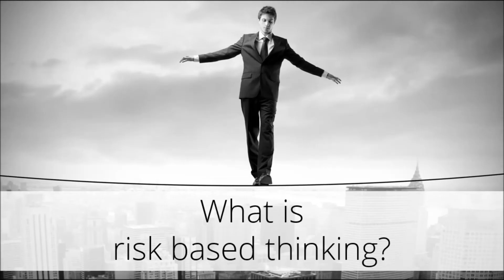Batalas - What is "Risk-based thinking"?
ISO standards such as ISO 9001:2015 and ISO 14001:2015 have emphasized the need for "Risk-based thinking" (RBT) in todays management systems.

In this short video we give you a brief overview of what RBT is and how it might affect you.